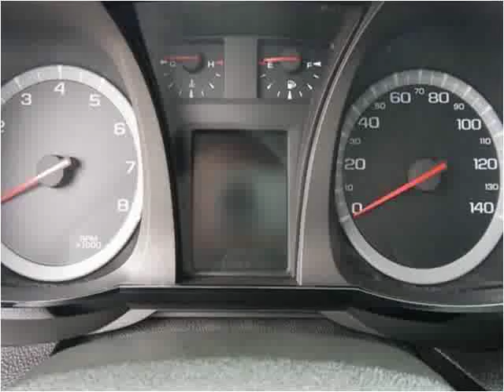2012 GMC Terrain Used Cars Mt Pleasant MI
This 2012 GMC Terrain is available from Auto Group Leasing.